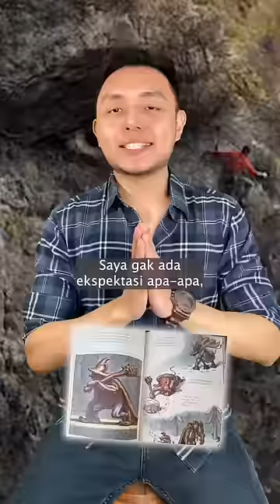Gunung ada matanya?! Review film Troll